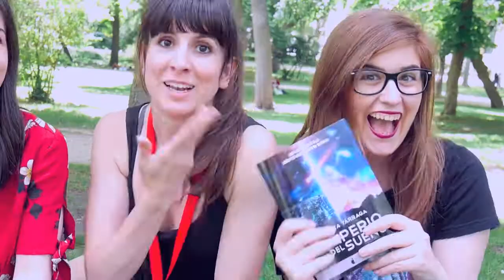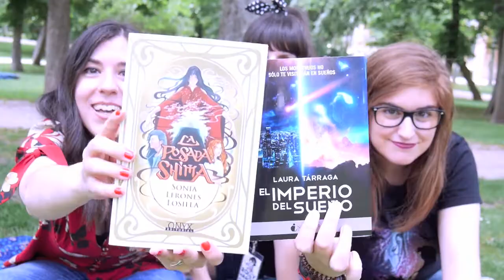SORTEO MUY RANDOM POR LOS 2000 SUSCRIPTORES | FINALIZADO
SORTEO FINALIZADO. Ganadoras anunciadas en comentarios y en twitter.

● El sorteo es NACIONAL (España)
● Habrá 2 ganadores (uno por cada libro)
● Hay que estar suscritos al canal y dejar un comentario abajo diciendo que participáis.
● Opcional: Hacer RT al tuit que dejo anclado en mi Twitter para que llegue al máximo de personas posibles.